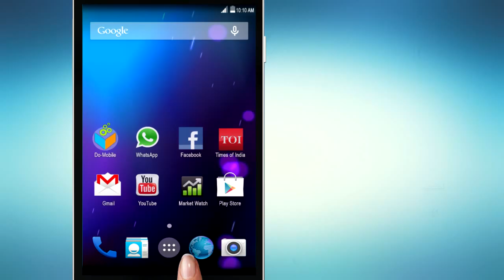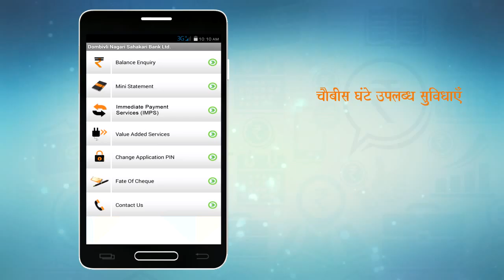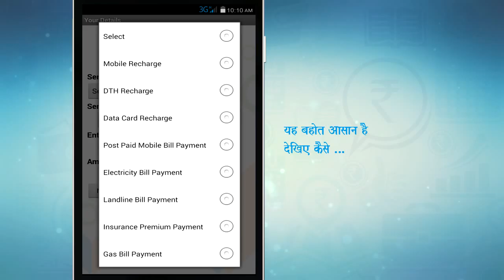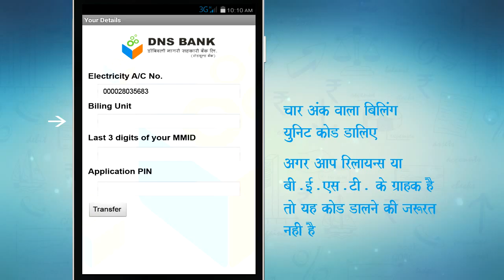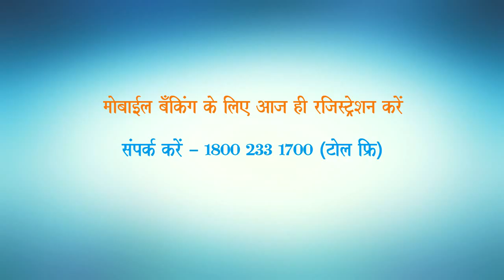Banking Mobile App Demo - Do Mobile Hindi